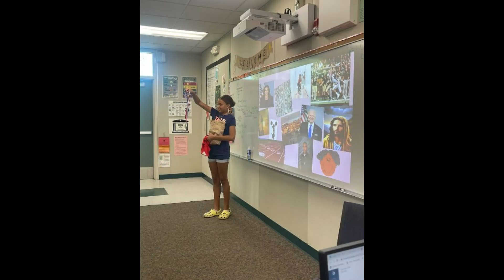What's Happening On Campus 8.23.23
See what's been happening lately on the campus of Eastvale Elementary and in the community!